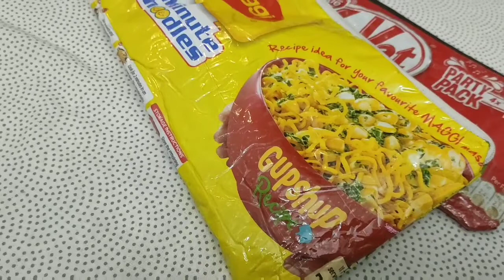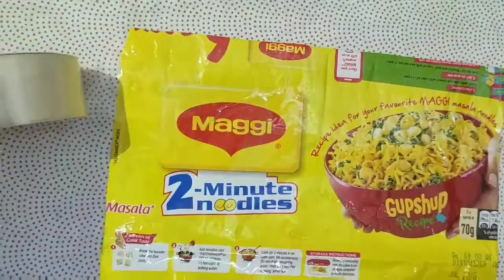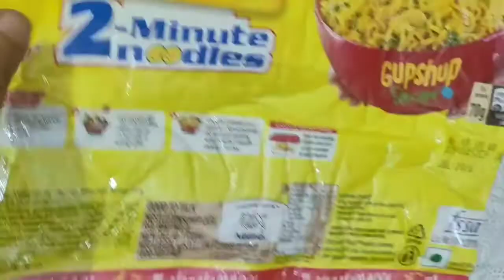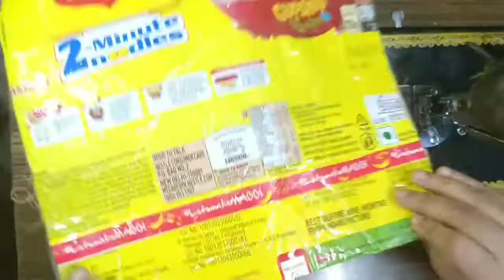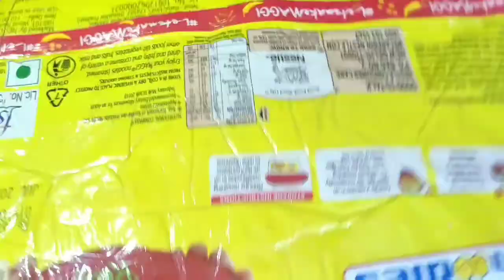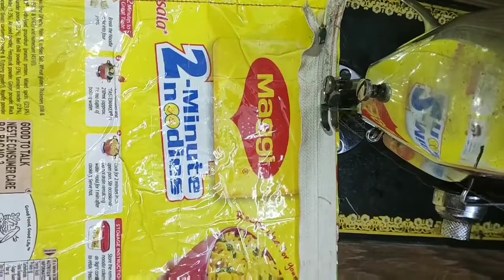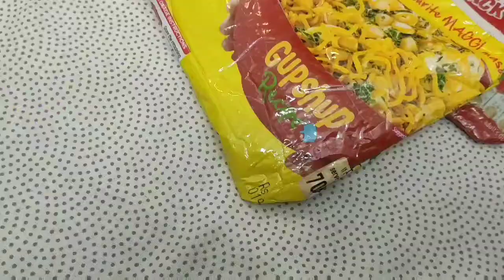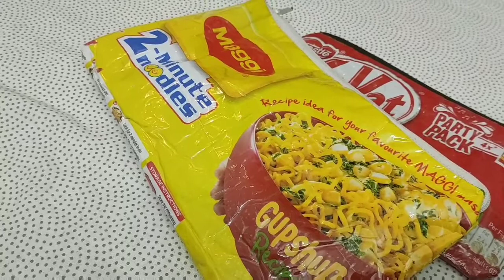DIY PENCIL POUCH WITH CHOCOLATE WRAPPERS|കാലിയായ പാക്കറ്റോ വ്രാപെറോ കളയണ്ട കിടിലൻ ഐഡിയ ഉണ്ട്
diy pencilpouch plasticrecycle recycleidea How To Make Pencil Pouch With Chocolate Wrappers Malayalam|കാലിയായ പാക്കറ്റോ വ്രാപെറോ കളയാതെ recycle ചെയ്യാം കിടിലൻ പൗച് ഉണ്ടാക്കാം